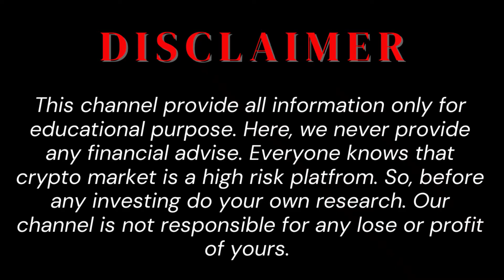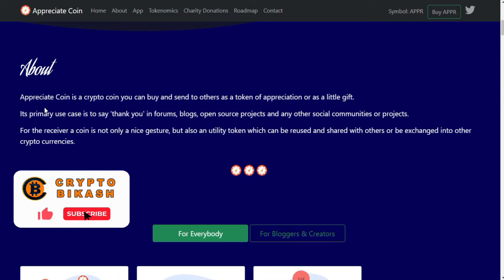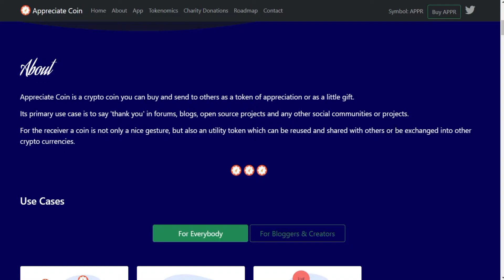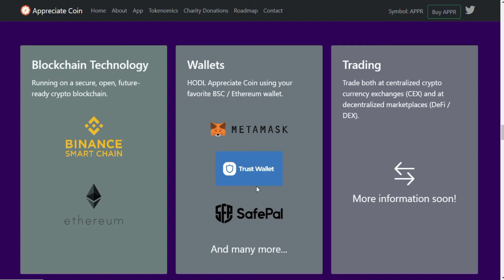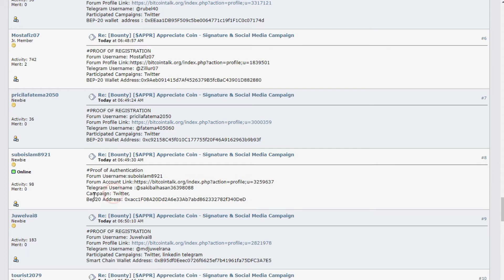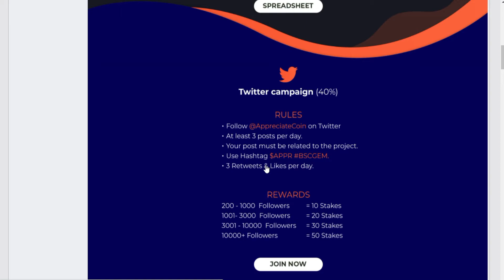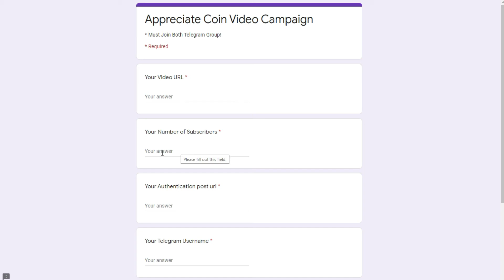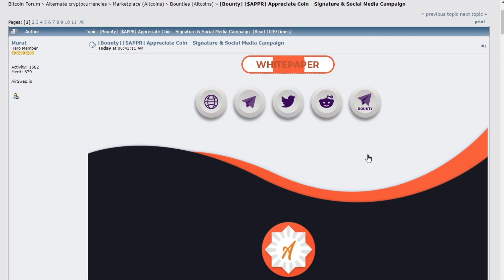Appreciate Coin (APPR) » The Crypto Coin to Say 'thank you' to Others - Reward 10000 APPR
🔎 New Bounty: Appreciate Coin (APPR) » The Crypto Coin to Say 'thank you' to Others - Reward 10000 APPR

- Telegram Username: @CryptoBikashAirdrop
- Smart Chain (BSC) Wallet Address: 0x35aF660fCD1F51eBD4c9BF86D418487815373Fa1

        Bikash Karmakar
        (Crypto Bikash)